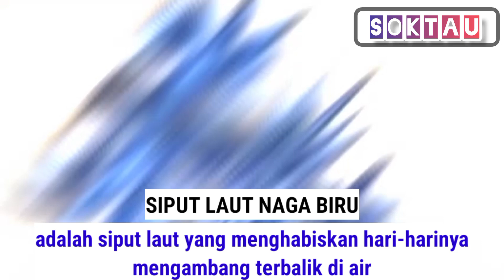TOP 7 HEWAN DENGAN FISIK TERUNIK 😱😱